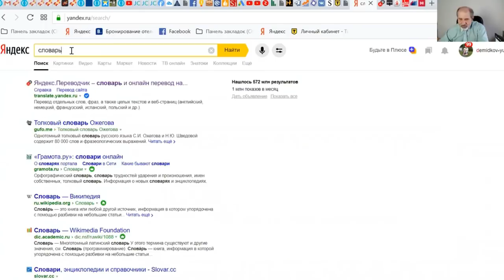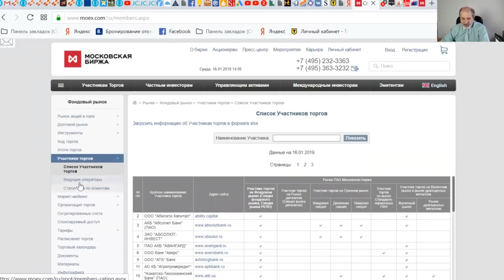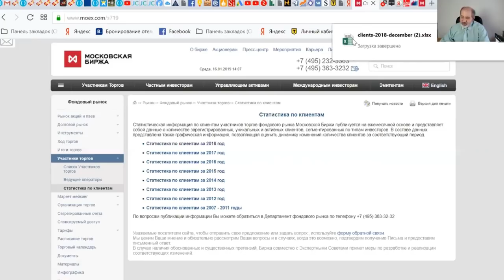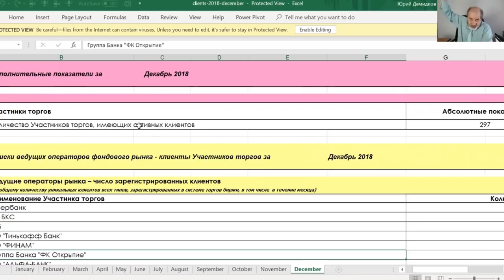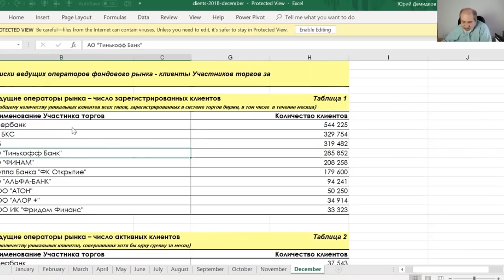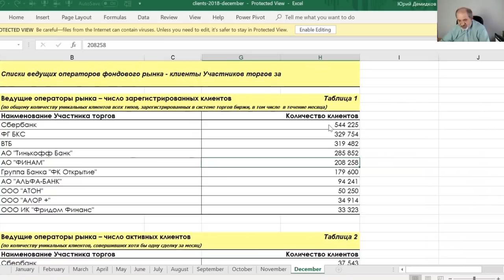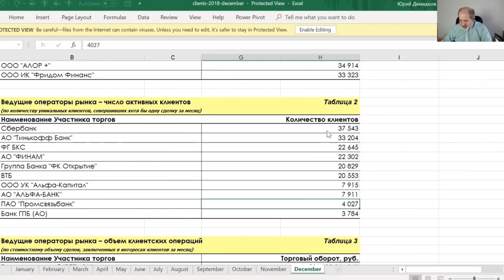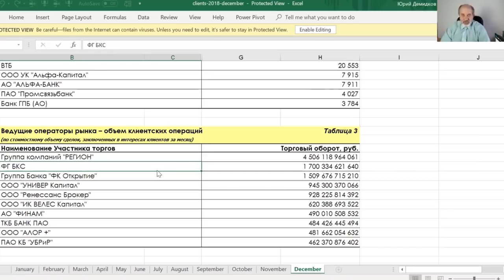Как отличить нормального брокера от лохотрона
Как выбрать надежного брокера? Как выбрать брокера новичку? Лучший брокер - это какой брокер? От чего зависит надежность брокера? Как проверить надежность брокера? В этом видео даю пошаговую инструкцию по выбору брокера на Московской бирже!
Депозиты уже не дают той доходности, что была раньше!
Недвижимость тоже. Говорят, что на фондовом рынке можно получать доходность больше. Но знакомые говорят: ты что??? Там же сплошной лохотрон, рулетка, казино, обман!
Вам начинают звонить с заманчивыми предложениями из странных компаний.
Как понять, нормальный брокер или лохотрон? Деньги ведь Ваши кровные. Можно ли доверять и кому? Критерии оценки надежности брокеров смотрите в этом видео!